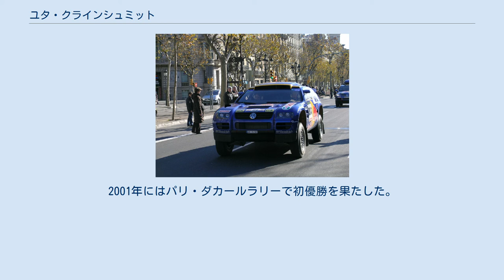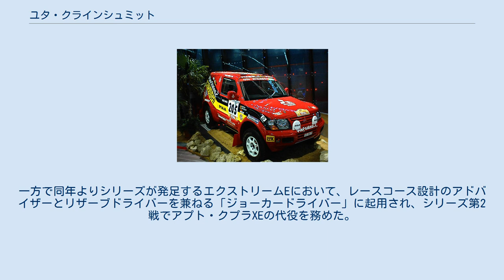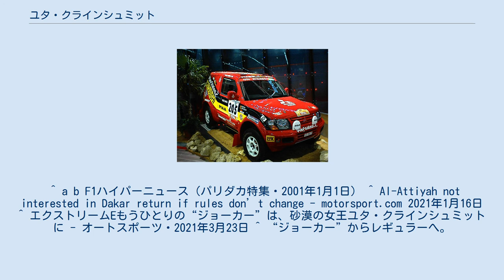ユタ・クラインシュミット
ユタ・クラインシュミット（Jutta Kleinschmidt, 1962年8月29日-）は、ドイツ出身の女性ラリードライバーである。
 ドイツ、ケルン出身。
オーバーバイエルン、ベルヒテスガーデン育ち。
元は1987年から1992年まで2輪選手として、1996年まで史上初の2輪と4輪のクロスカントリーラリーの選手となる。
 1997年には4輪に専念し、ダカール～アガデス～ダカールラリーに出場、総合5位となる。
1999年に三菱のワークス・チームであるラリーアートに加入しグラナダ～ダカールラリーに出場、総合3位となる。
2000年にパリ～ダカール～カイロラリーに出場し、総合5位となる。
2001年にはパリ・ダカールラリーで初優勝を果たした。
 2004年にはダカール・ラリーへのワークス参戦を開始したフォルクスワーゲン（VW）に移籍するが、2006年を最後にVWから契約を打ち切られたため、2007年はBMWから参戦。
しかし2008年はダカール・ラリーそのものが中止となり、2009年は参戦を見送っている。
 2021年現在は国際自動車連盟（FIA）において、世界ラリー選手権（WRC）のセーフティディレクターを務めている。
一方で同年よりシリーズが発足するエクストリームEにおいて、レースコース設計のアドバイザーとリザーブドライバーを兼ねる「ジョーカードライバー」に起用され、シリーズ第2戦でアプト・クプラXEの代役を務めた。
そして、それを契機に同年6月には同チームとレギュラードライバーとして契約を結んだ。
58歳にしてレーシングドライバーとして現役復帰することになる。
 ^ a b F1ハイパーニュース（パリダカ特集・2001年1月1日） ^ Al-Attiyah not interested in Dakar return if rules don’t change - motorsport.com 2021年1月16日 ^ エクストリームEもうひとりの“ジョーカー”は、砂漠の女王ユタ・クラインシュミットに - オートスポーツ・2021年3月23日 ^ “ジョーカー”からレギュラーへ。
58歳のユタ・クラインシュミット、エクストリームE参戦決定 - オートスポーツ・2021年6月25日